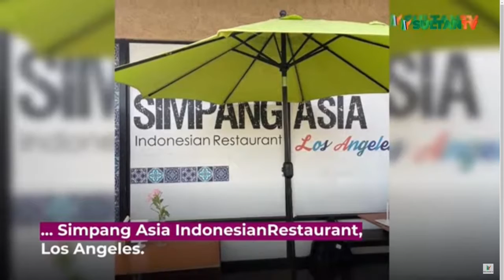Bincang Hari Ini - Local Brand Goes National ( Ujang Iwan )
Warga Lebak Banten sudah sepatutnya berbangga hati memiliki perajin gitar yang kualitas ciptaannya telah diakui musisi tanah air. Bahkan, Gitar Gore ciptaan Ujang sempat diendorse juga oleh @arielnoah .
Lalu semerdu apa ya jadinya Gitar Gore jika dimainkan dengan sebuah melodi lagu? Dan bagaimana kisah Ujang hingga gitarnya terkenal ke seantaro tanah air? Simak ulasannya dalam Bincang Hari Ini Sultan TV ya!